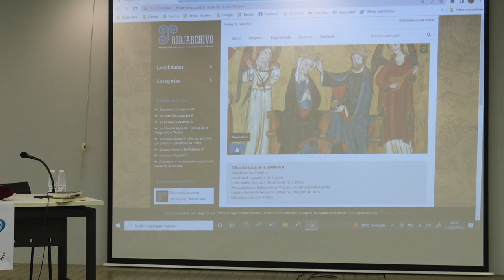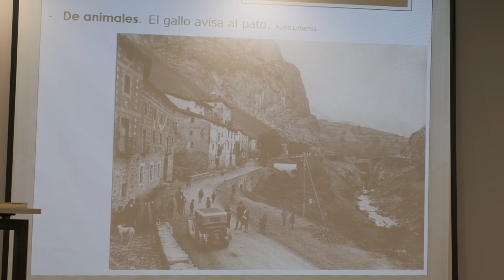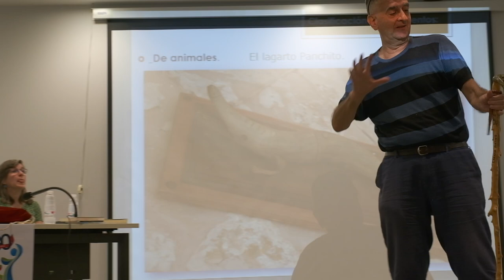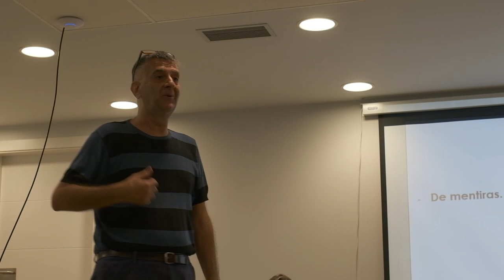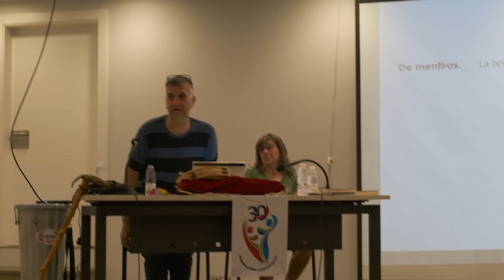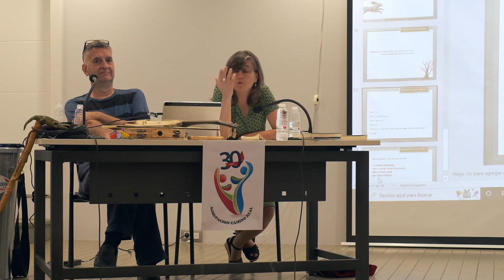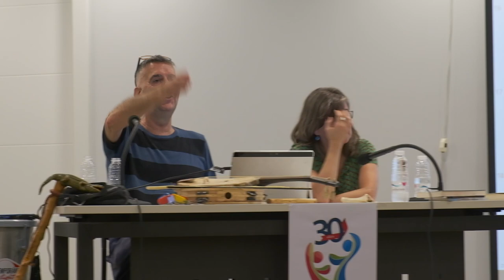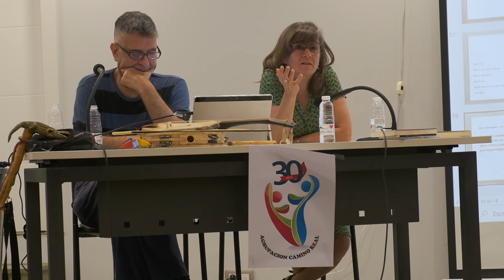30 Años de Camino Real: Cuentos Riojanos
Charla a cargo de Javier Asensio y Elena Ortiz sobre "Cuentos de tradición oral en La Rioja", organizada por la asociación cultural Camino Real de Villamediana de Iregua por la celebración de su 30 Aniversario.